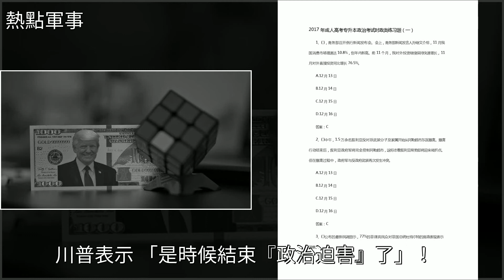牢獄之災不遠了？白宮都在擔憂特朗普被彈劾，特朗普緊急迴應！，[熱點軍事]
牢獄之災不遠了？白宮都在擔憂特朗普被彈劾，特朗普緊急迴應！ [熱點軍事]法律,CNN,政治,時政外交,國際牢獄之災不遠了？白宮都在擔憂特朗普被彈劾，特朗普緊急迴應！ [熱點軍事]法律 CNN 政治 時政外交 國際